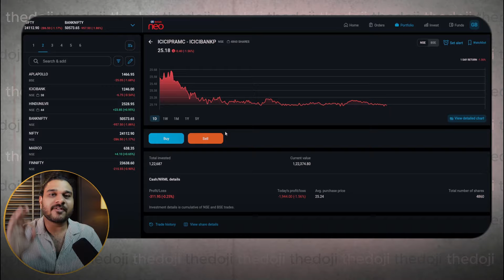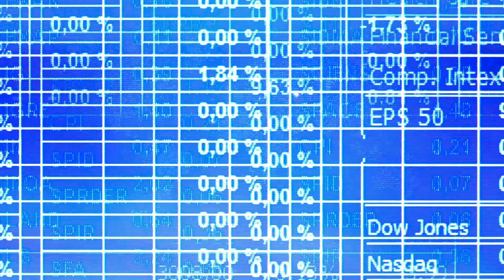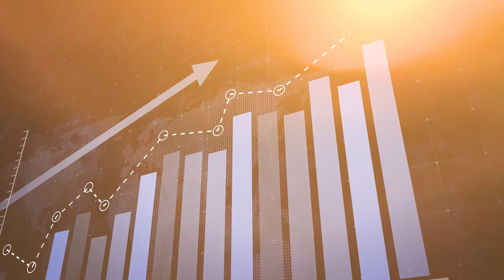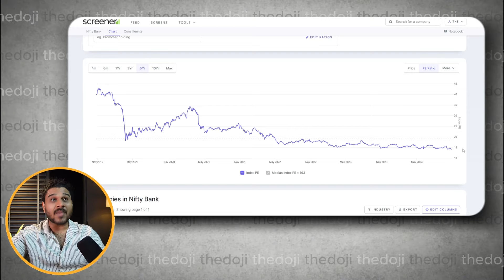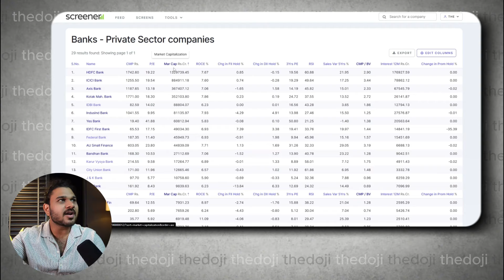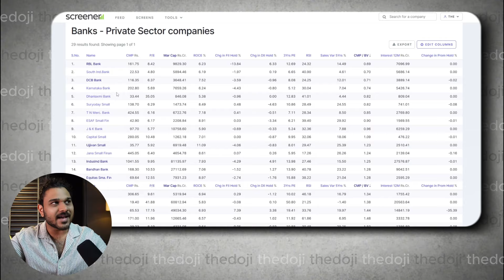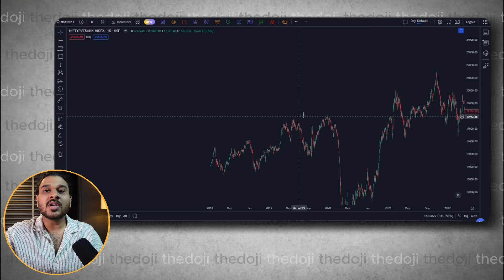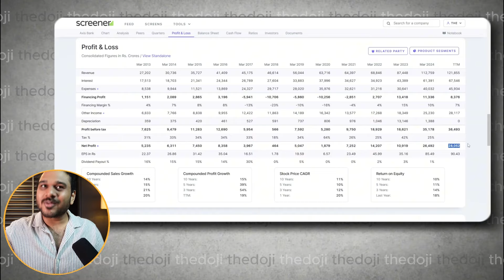MY FAVORITE STOCK FOR LONGTERM !! THE DOJI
I always prefer to choose sectors that are gonna be evergreen in long-term.

Once a sector for me is banking and finance sector . In this video, we have done a quick and  short analysis of how banks actually make money. This helps us with the idea whether they banks will survive in long run or not.

We also did the valuation analysis of private sector banks and did some case studies .

Finally, with the help of technical analysis, we were able to identify some key investing points and levels .

The major growth Driver in private banking sector is the fast growing financial structure of India, this leads to banking for all and eventually banking services for all. The scalability of this sector present huge growth potential and hence this comes in my top five sector for long-term investment.

6 CHECK ANALYSIS COURSE USE CODE "THEDOJI" GET IT AT 1500/ ONLY

PRICE ACTION COURSE USE CODE "THEDOJI"- GET IT AT 3200/- ONLY

warrants. Kindly seek advice from your financial planner before
investing. User discretion advised. Please read the terms &
conditions of the mentioned App and website before investing
or downloading. This video is for education and entertainment
purposes only.